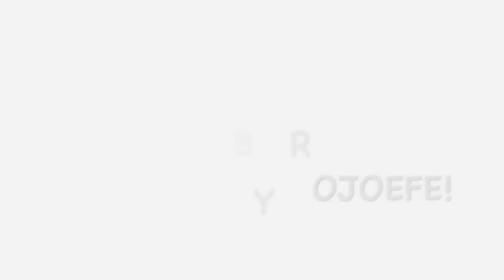*INTENSE* 1v2 CLUTCH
Today I did a 1v2 clutch WITHOUT Flakeio